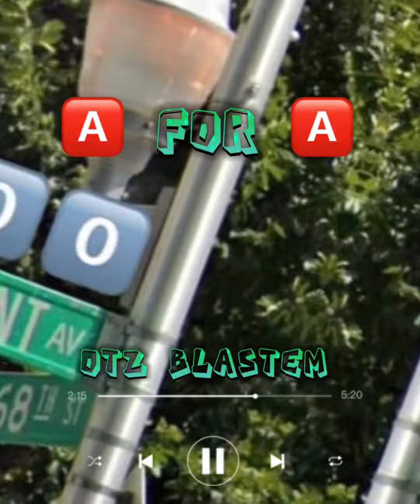OTZ Blastem - A For A (Official Audio)